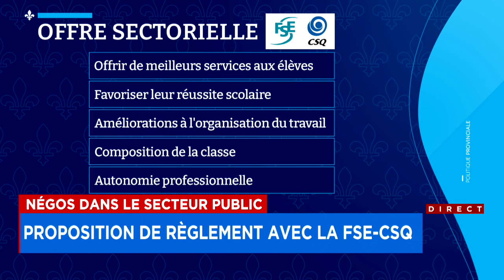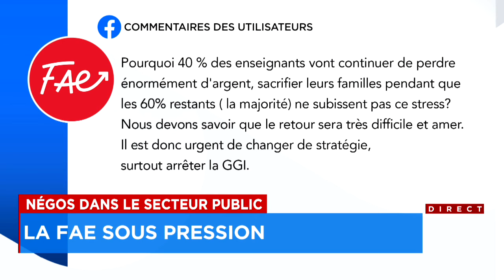Négociations: «Ils reporteront Noël s’il le faut!» - entrevue